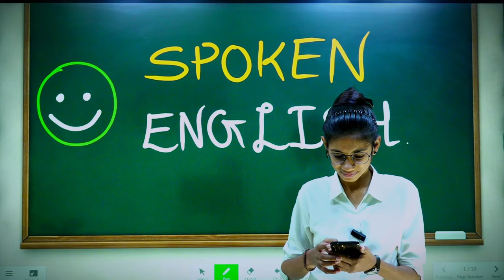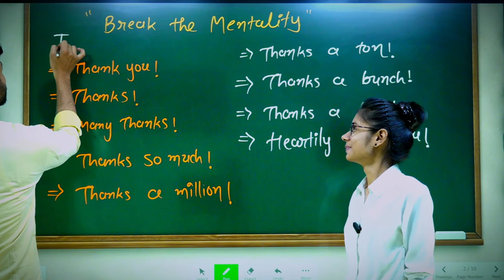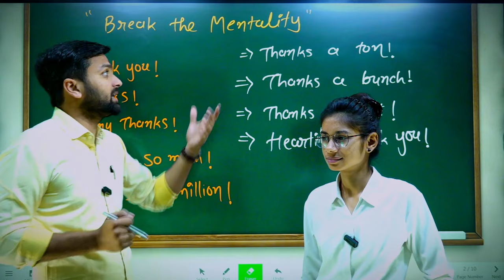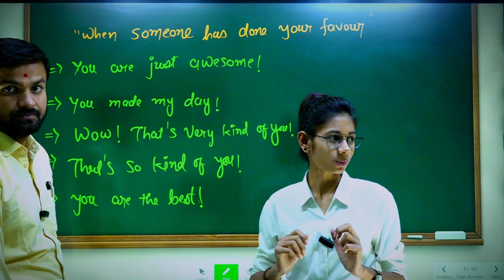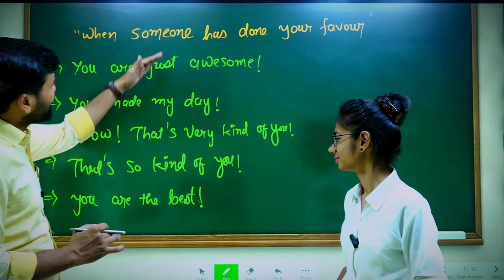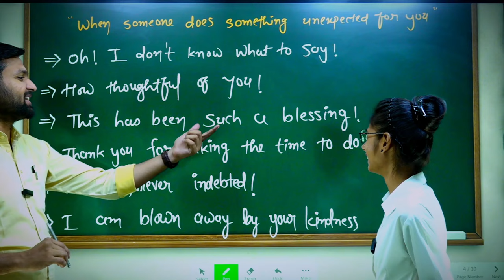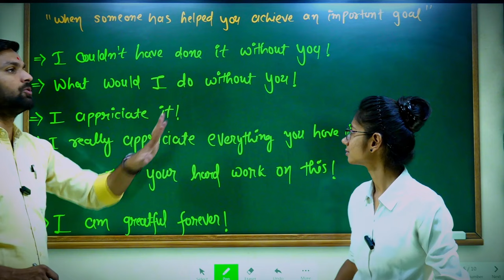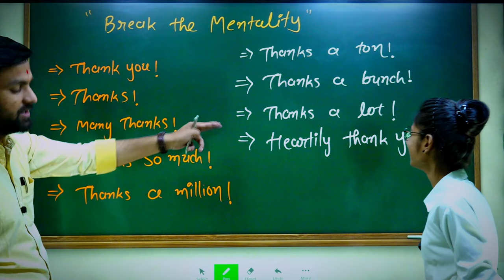Spoken English In Gujarati | જાણો Thank you કહેવાનો કંઇક અંદાજ | English Speaking Practice | Day 22